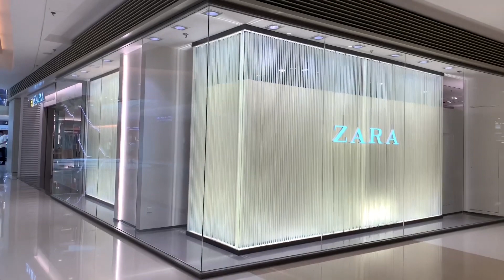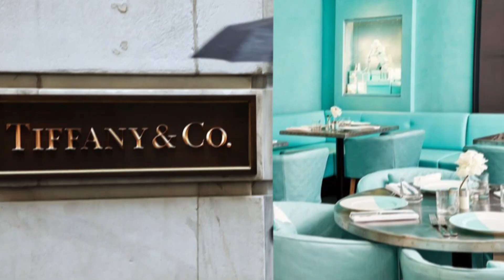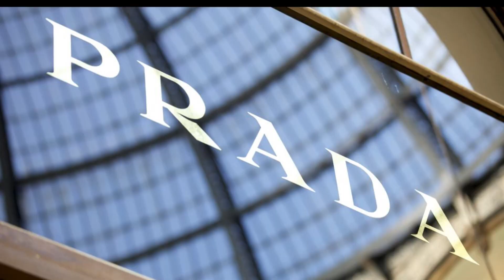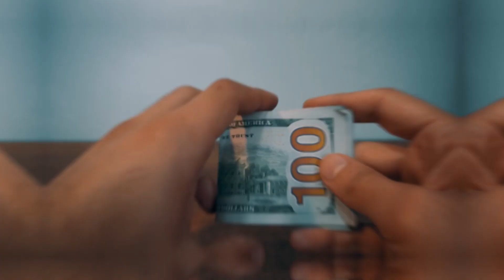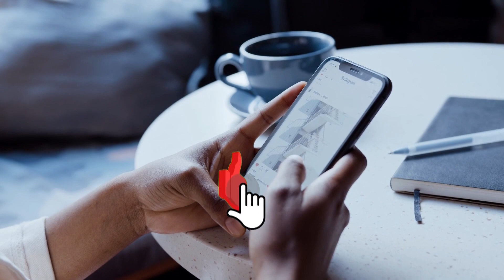Top 10 Most Expensive Clothing Stores | Top 10 Most Expensive Clothing Stores In The World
The Most Expensive Luxury Brands | TOP 10 MOST EXPENSIVE BRANDS IN THE WORLD 2023

Most people like to have nice things, like a new pair of shoes, a pretty handbag, or a classy dress. Fashion can show off a person's status, power, and wealth. Small luxury stores do better than average or big stores, which is why fashion chains are becoming increasingly popular worldwide. Those who want to live like the rich will look at the high-end shops where famous designers like Hermès, Gucci, and Louis Vuitton make and sell clothes. But before you decide which one to go to, here is a list of the most expensive clothing stores in the world:
WATCH 🎥:
WATCH 🎥: